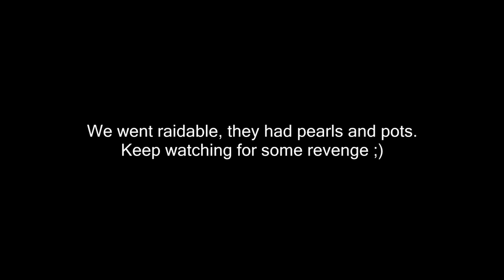HCTeams #1 - Map 11 SOTW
All of the clips I have from the first day of the map.

Song:  Daya - Hide Away (Virtu Remix), Veorra - Run, Inukshuk - A World Away
Pack: NoLimit v2